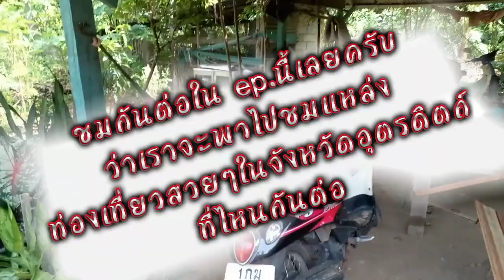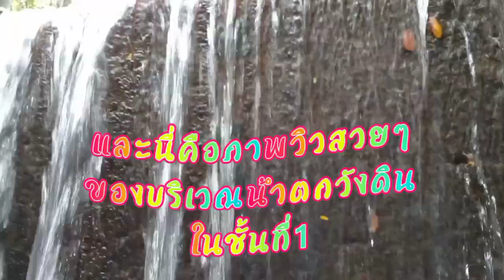ทริปขับรถพาเที่ยวแหล่งท่องเที่ยวในจังหวัดอุตรดิตถ์ ep.6